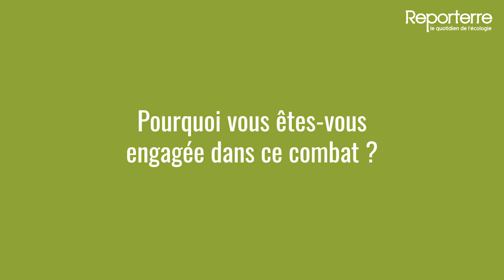Militante autochtone, elle s'oppose au soutien de la Société générale au gaz de schiste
L'agence parisienne principale de la Société générale a été visée par une action de désobéissance civile le 13 décembre 2019. Objectif de Rebekah Hinojosa, militante autochtone étasunienne et des autres militants écologistes : dénoncer le soutien de la banque au terminal Rio Grande LNG dans le sud du Texas, un projet de terminal d’exportation de gaz de schiste aux États-Unis.